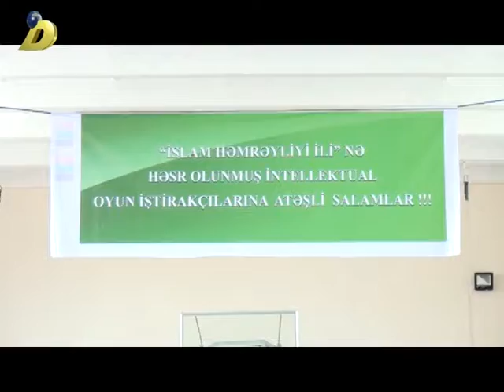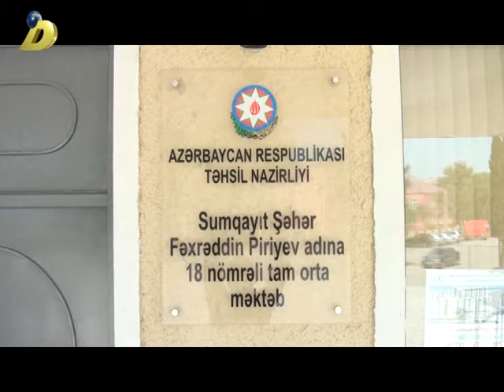27 05 2017 Sumqayit 18n li mekteb